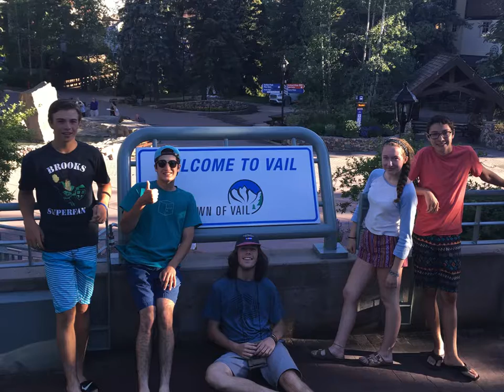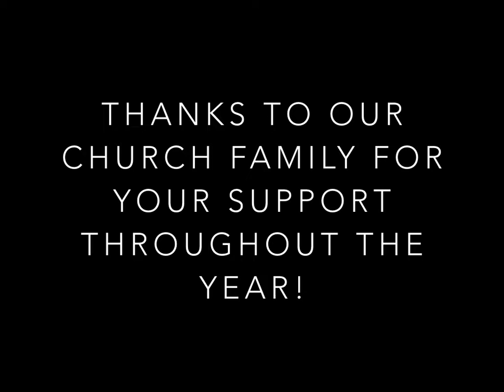Denver presentation II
Part II of our presentation for Mission Sunday of our service trip to Denver, Colorado, working with DenUM.